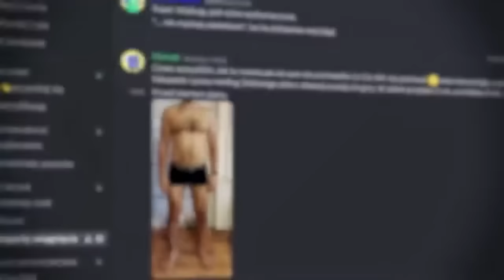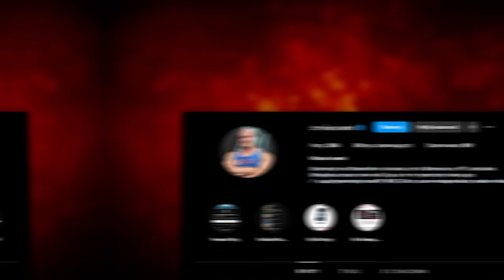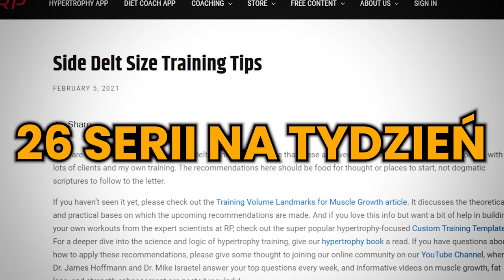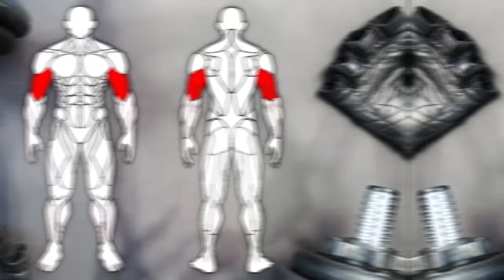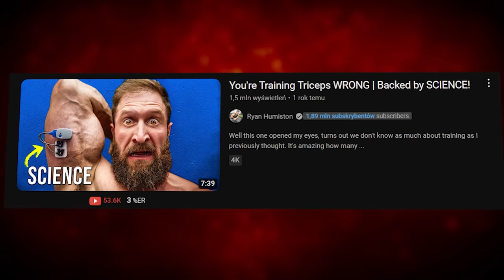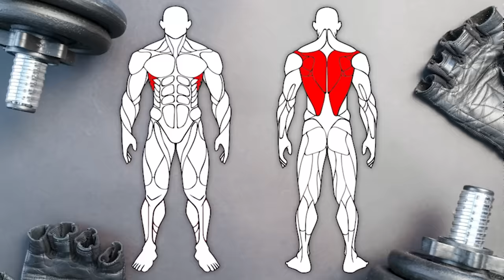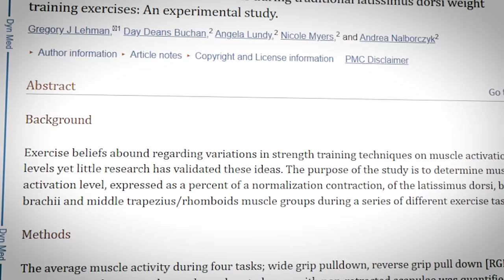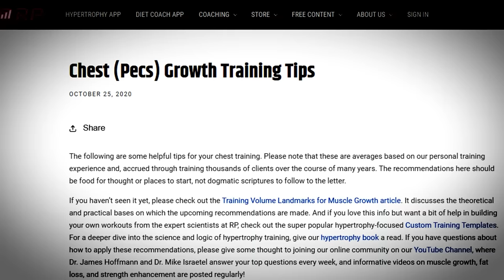KTÓRE PARTIE Najlepiej Budują Efekt MUSKULARNOŚCI?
W materiale przedstawiam grupy mięśniowe, które w największym stopniu przyczyniają się do muskularnego wyglądu.